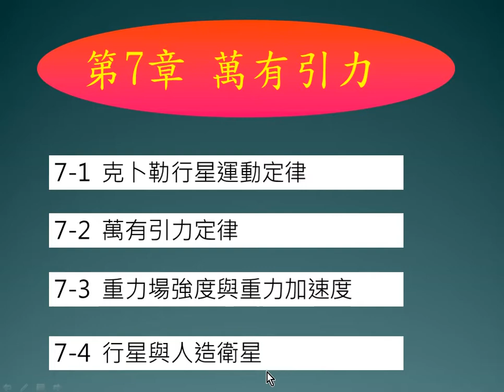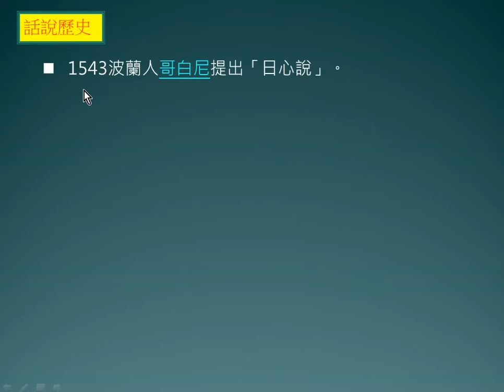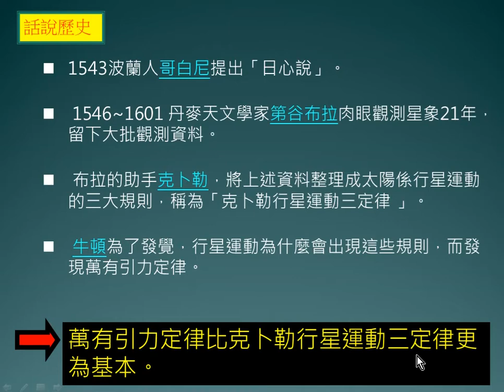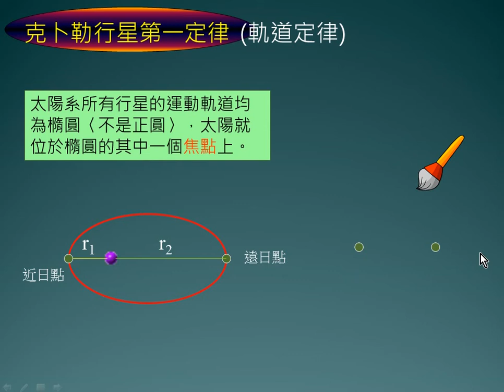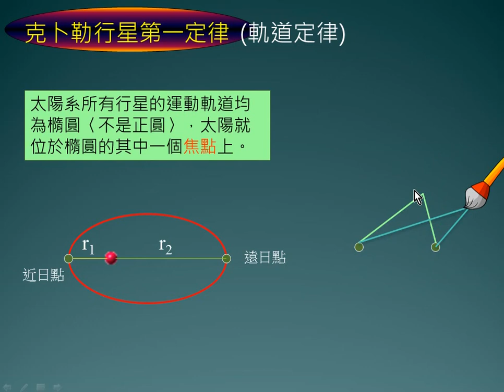7 1 1克卜勒行星第一定律